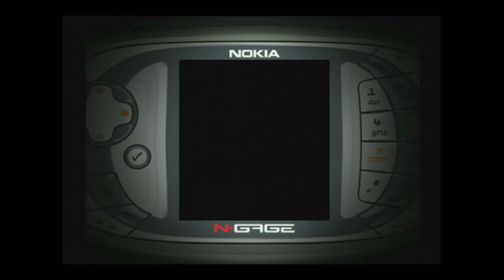Super Monkey Ball (2003) - Nokia N-Gage Gameplay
Easy and Advanced levels.

Much has been written about the purity and simplicity of Super Monkey Ball’s gameplay. You must guide your cute, cheeky little monkey in his transparent ball through a fiendish selection of levels which tilt as you manipulate the direction pad. Make progress and you will open up the glorious mini-games Monkey Target, Monkey Race, and Monkey Fight. An acknowledged modern classic running without a hint of compromise on the Nokia N-Gage™ game decks.